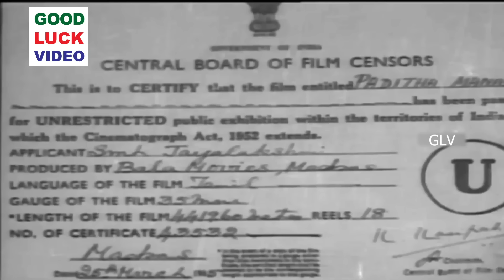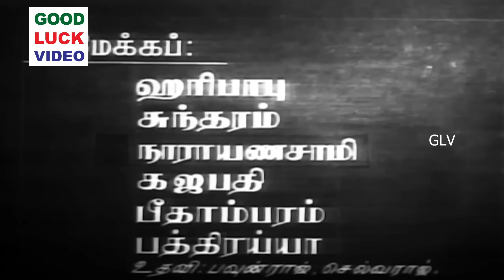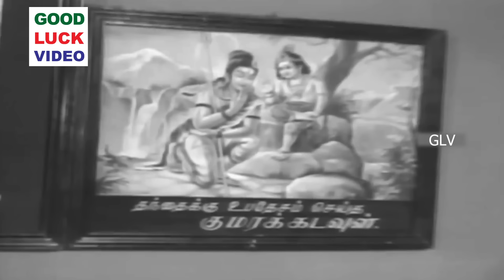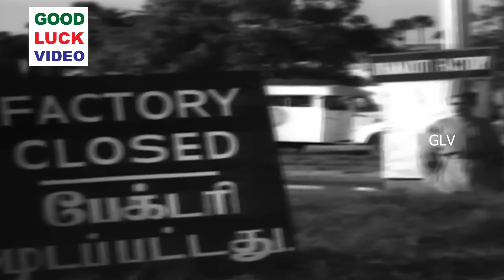Paditha Manaivi Tamil Old Movie | S.S.R Vijayakumari ,Vijayakumari | M. Krishnaswamy | K.V.Mahadevan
Paditha Manaivi Tamil Old Movie | S.S.R Vijayakumari ,Vijayakumari | M. Krishnaswamy | K.V.Mahadevan Full HD Video

Tamil movie directed by Krishnaswamy, starring S.S. Rajendran, Vijayakumar.
Starring :  S. S. R, Vijayakumari, Ranga Rao, M. R. Radha, Manorama & M. R. R. Vasu & Other
Story :N. Krishnasamy
Director: M. Krishnaswamy
Release date  : June 4 1965